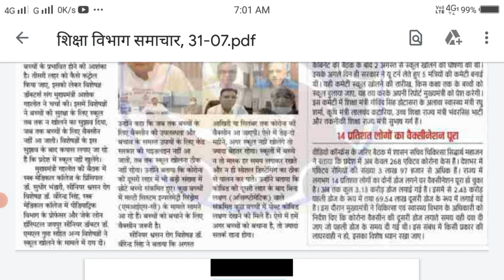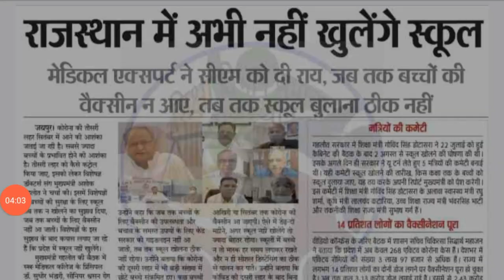rajasthan nahin khulenga school, coaching center/rajasthan school kab khulega new update/school open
राजस्थान में स्कूल कब खुलेंगे,स्कूल कब खुलेंगे,स्कूल कब खुलेंगे school ke exam kab honge,राजस्थान में कोचिंग कब खुलेंगे,स्कूल कब ओपन होंगे,स्कूल के एग्जाम कब होंगे,स्कूल ओपन कब होगा,राजस्थान में कॉलेज कब खुलेंगे,राजस्थान में कब खुलेंगे स्कूल,राजस्थान में कब खुलेगा स्कूल,राजस्थान में 2 अगस्त से खुलेंगे स्कूल कॉलेज कोचिंग बड़ी खबर,राजस्थान में कॉलेज खुलेंगे,राजस्थान में नहीं खुलेंगे स्कूल,राजस्थान में 10वीं 12वीं के स्कूल खुलेंगे,स्कूल कब से खुलेंगेराजस्थान में स्कूल कब खुलेंगे,स्कूल कब खुलेंगे,राजस्थान में कब खुलेंगे स्कूल,स्कूल कब खुलेंगे school ke exam kab honge,स्कूल कब ओपन होंगे,स्कूल के एग्जाम कब होंगे,राजस्थान में 10वीं 12वीं के स्कूल खुलेंगे,स्कूल ओपन कब होगा,राजस्थान में स्कूल कब खुलेंगे 2021,राजस्थान में कब खुलेगी स्कूल,राजस्थान में स्कूल खोलने को लेकर आई बड़ी खबर,राजस्थान में 10वीं 12वीं स्कूल खुलेंगे,राजस्थान में स्कूल कॉलेज कब खुलेंगे,राजस्थांन में स्कूल कब खुलेंगे,राजस्थान में स्कूल कब खुलेगी

khulega,rajasthan me school kab se khulenge,school kab se khulenge,rajasthan me school kab khulenge 2021 today news